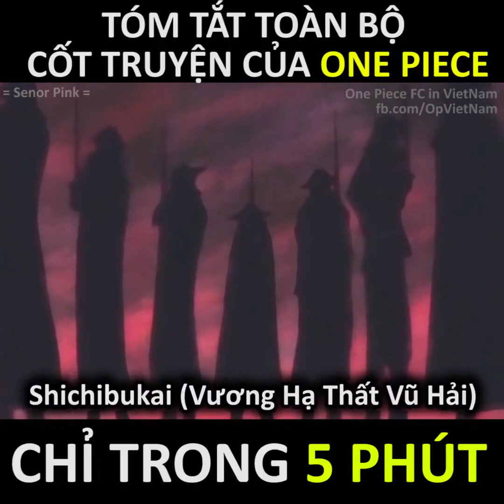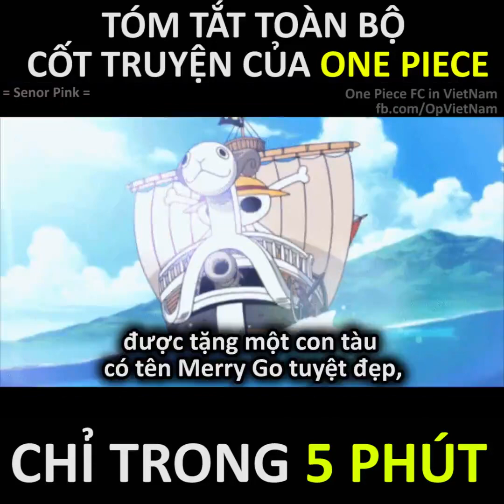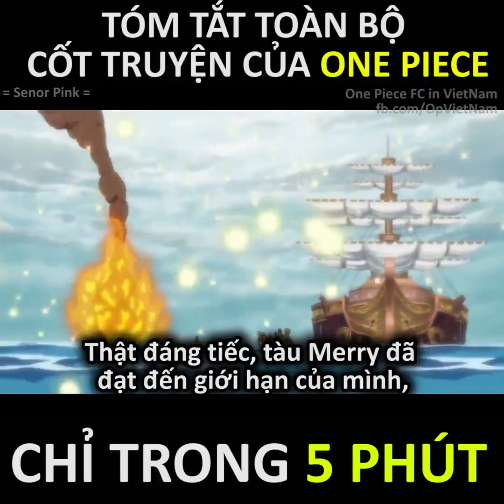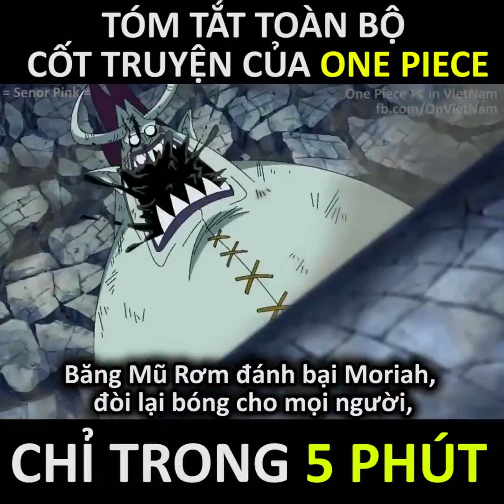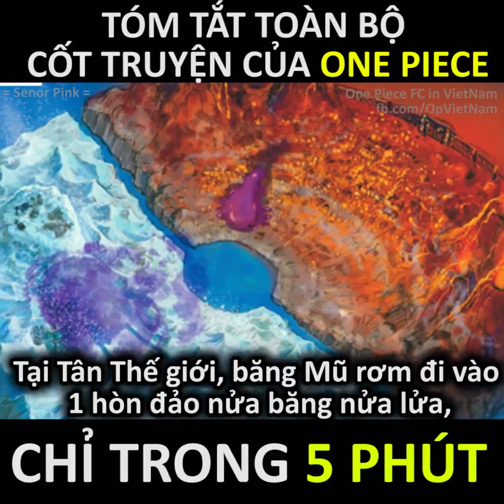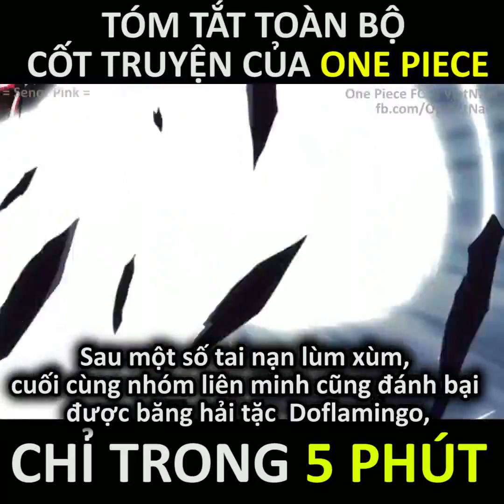Vua Hải Tặc VIDEO TÓM TẮT &quot;ONE PIECE&quot; TRONG 5 PHÚT